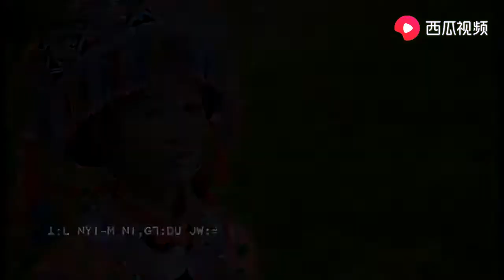《阿哥何时来》阿荣 (傈僳/汉语)